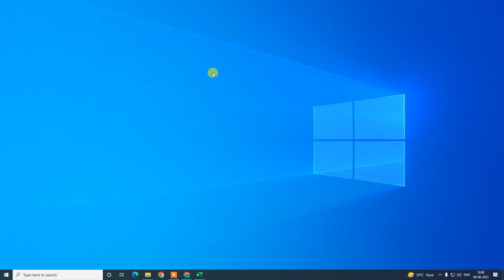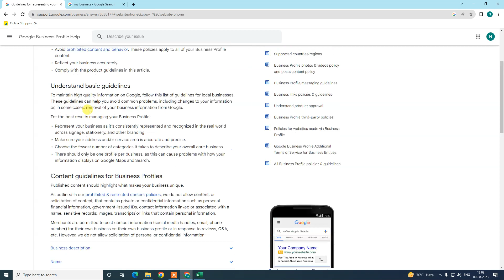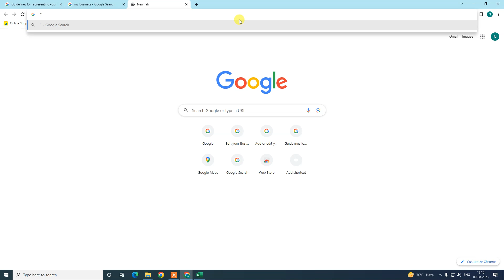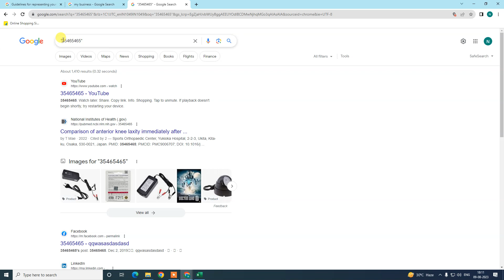How To Change Phone Number On Google Business Profile?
To change phone number on you google business profile. first just open your business dashboard the  go to edit business option and now we need to go in contact now you are able to change your google my business phone number.